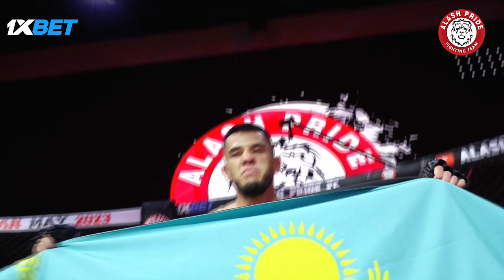НОКАУТ ЗА 30 СЕКУНД! NASIMJON BIBOJONOV vs BAHODIR ASKEROV | ALASH PRIDE FC 83 TURKISTAN 2023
Следите за новостями на нашем профиле в инстаграм